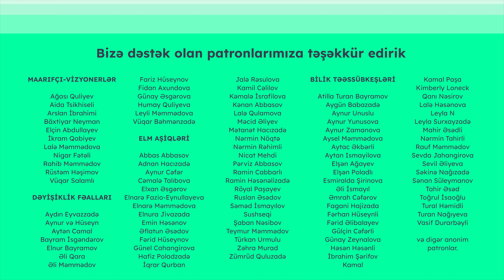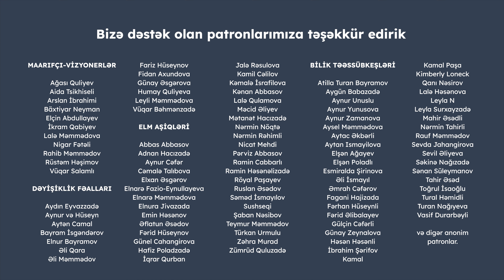Azərbaycanda daxili miqrasiya - nəticələri və həll yolları | Fərid Mehralızadə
İqtisadçı Fərid Mehralızadə deyir ki, regionlarda iş yerlərinin az olması insanları Bakı və Bakı ətrafı ərazilərə köçməyə vadar edir. Daxili miqrasiyanın bu cür plansız şəkildə baş verməsi isə təkcə həmin insanlar üçün deyil, hər kəs üçün problem yaradır.